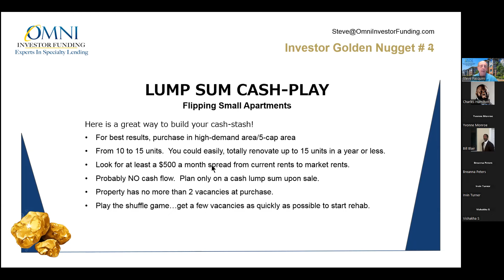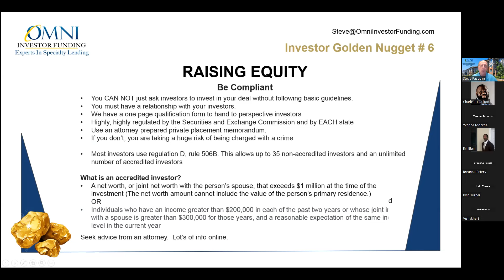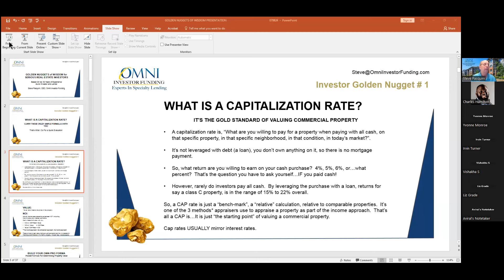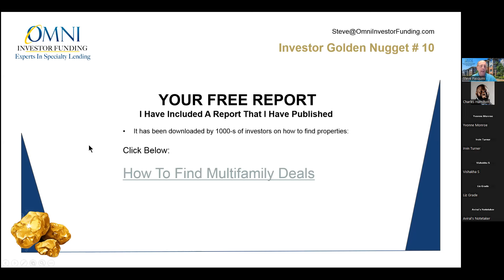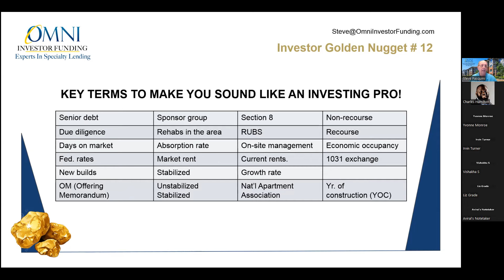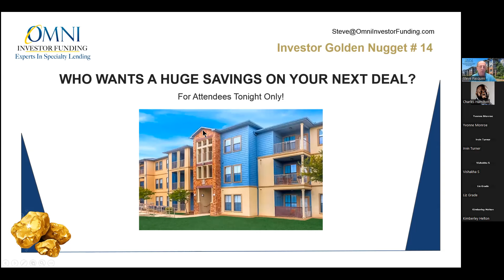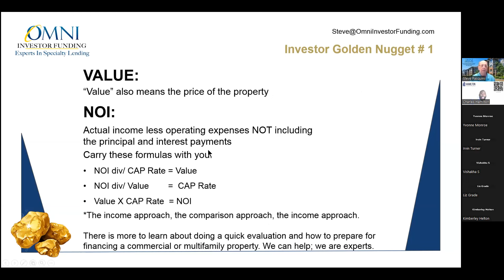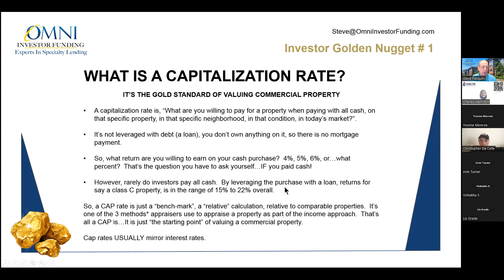Golden nuggets of wisdom that every real estate investor needs to know | Steve Pasquini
⭐⭐Golden nuggets of wisdom that every real estate investor needs to know such as finding deals, analyzing deals, financing deals, raising money and more including:

🤔- What is a capitalization rate and why it's important
- How to put together a pro forma to attract the attention of lenders and investors
- The three formulas to carry with you to quickly determine the property value
- How to network with real estate brokers and have them send you deals when they come on the market
- If you are just starting out, a great way to become an investor with a small investment
- Inroads to raising equity/cash for your next deal
- How to qualify a potential investor for your deal and follow SEC guidelines. - You will have access to this “must-have” form
- Funding strategies on purchase and refinance transactions depending on the property type and your level of experience

👉Speaker Bio:

Steve Pasquini is CEO of Omni Investor Funding, a full service commercial real estate mortgage lender.

✅Omni Investor Funding has been in business for 24 years, located in Dallas.  The company lends nationwide, with funding options for almost every type of commercial real estate property and offers loan options to suite just about every investor’s goals.

✅Steve has been a real estate investor for 29 years and has owned over 50 houses and 558 multifamily units as an individual and as a Managing Member.

👉He has owned and has been responsible for real estate valued at over $51,000,000.00.

✅His skill sets relating to real estate investing are extensive including: uncovering exceptional investment opportunities, negotiation, arranging funding for debt and equity, financial analysis, property management, renovation and property sales.

😱He has raised over $10,00,000.00 in equity and is very familiar with SEC regulations.

Steve is a well-known national speaker and consultant, having advised hundreds of clients on the subject of maximizing the benefits of owning and investing in multifamily properties.

His expertise is across all aspects of the business, advising clients that currently own property, and clients seeking to become an investor and majority owner.

He holds a private pilot’s license and has landed at every small and medium size airport in central Texas including cow pastures.

Hello!!

✤ Welcome to “ Charles Hamilton ”

Dive into the world of real estate investing with our latest video, where we explore the key strategies and insights behind successful apartment and hotel investments. Learn how to analyze potential properties, understand market trends, and maximize returns while minimizing risks. Whether you're a seasoned investor or just starting your real estate journey, this video offers valuable tips and expert advice to help you make informed decisions. From financing options to property management, we've got you covered!

This video is for informational and educational purposes only. The insights shared are based on general knowledge and personal experience and should not be considered professional financial or legal advice. Real estate investing, including apartments and hotels, involves risks and requires careful due diligence. Viewers are encouraged to consult with licensed professionals, such as financial advisors, attorneys, or real estate experts, before making any investment decisions. The creator is not responsible for any actions taken based on the information provided in this video. Investments are subject to market conditions and individual circumstances, which may affect outcomes.⚠️